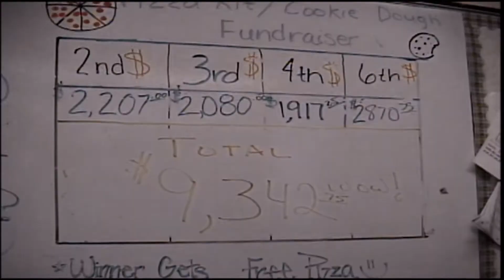Freshman Pizza Fundraiser 2005 Brett Schooley